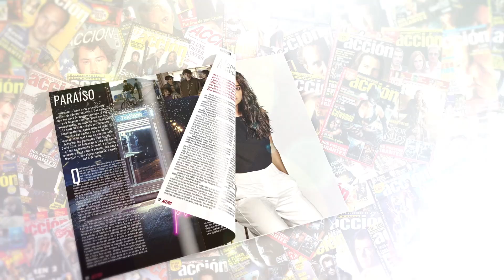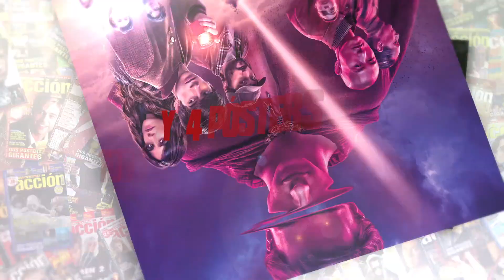Crítica de SHORTA (2021) ★★★★ review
Crítica de SHORTA (2021) por Jesús Usero

Puedes encontrar ACCIÓN todos los meses en tu quiosco sino la encuentras aquí puedes adquirir el número de JUNIO 2021